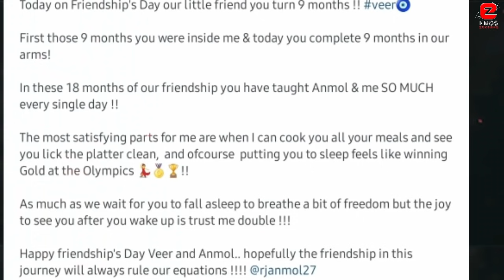Amrita Rao celebrates her Baby Boy Veer's First Birthday with RJ Anmol who become the new sensation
Amrita Rao celebrates her Baby Boy Veer's First Birthday with RJ Anmol who becomes the new sensation